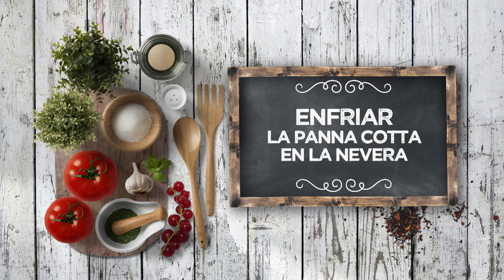PANNACOTTA DE QUESO, MANGO Y FRESAS - LPL PGM 2149 RECETA 02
Ingredientes para 4 personas:
Para la pannacotta, 3 hojas de gelatina, 4 dl de nata, 3 dl de leche, 80 g de azúcar, 100 g de queso crema, semillas de anís, 1 rama de canela yralladura de mandarina.
Para la salsa, 500 g de fresas, 1 mango congelado,2 cucharadas de azúcar y zumo y ralladura de 1 limón.
Además,menta fresca.

Elaboración
Rehidratar las hojas de gelatina en agua muy fría.
Mientras, hervir la leche y la nata infusionando con la vainilla, canela y cítricos. Disolver las hojas de gelatina rehidratadas y también el queso.
Colar la infusión, y verter en los recipientes elegidos.
Dejar enfriar, primero a temperatura ambiente y después en la nevera hasta que cuajen.
Por otro lado, triturar el mango con el azúcar (al gusto) y ralladura y unas gotas de zumo de limón.
Picar las fresas en daditos.
Cubrir la pannacotta con el puré de mango, añadir fresas picadas, además de hojas de menta fresca.